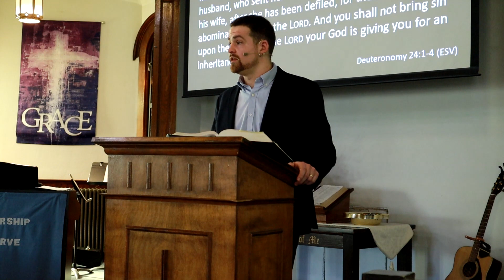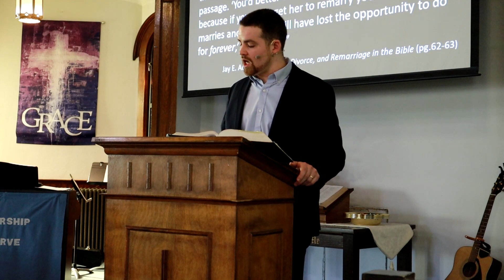Divorce and Remarriage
Luke 16.18 (ESV), Sermon, March 14, Pastor Brendan Byham